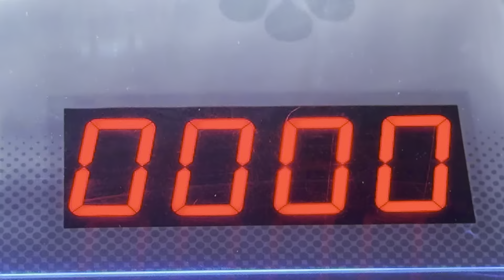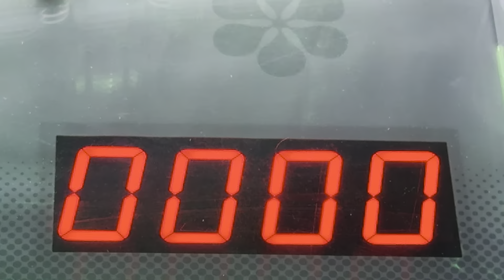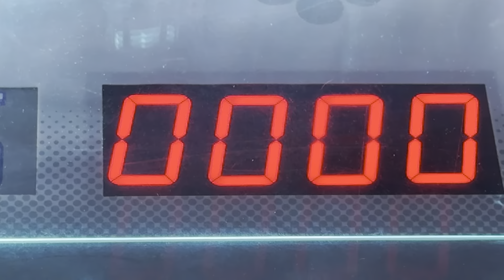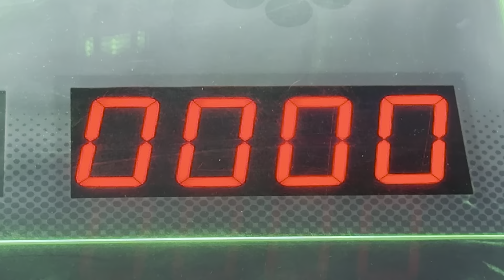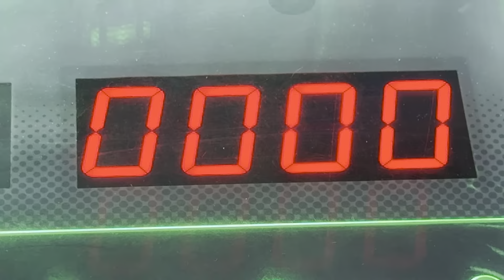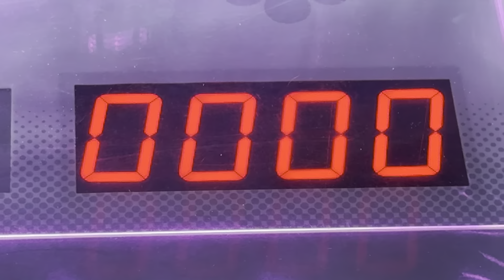Plinko - Attract Mode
Here is the attract mode for Plinko.